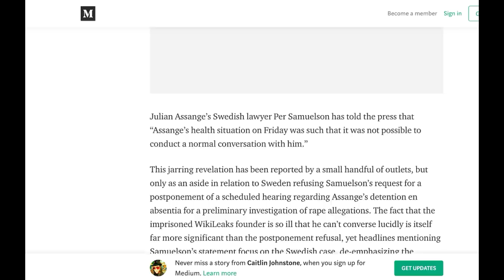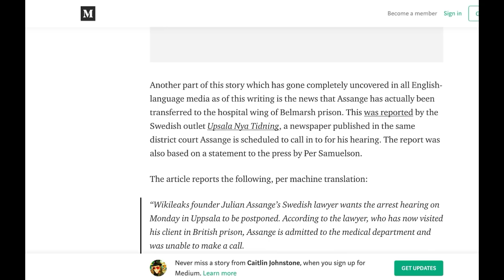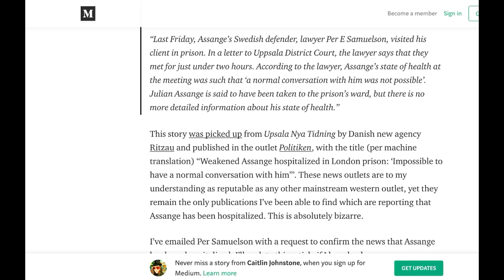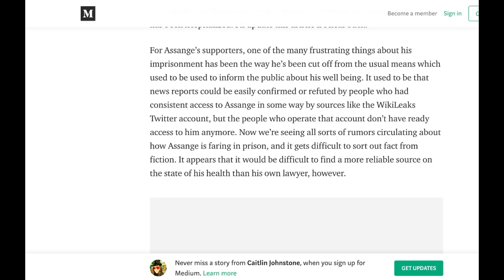Julian Assange Is Ill - Media Ignores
From GetYourNewsOnWithRon.